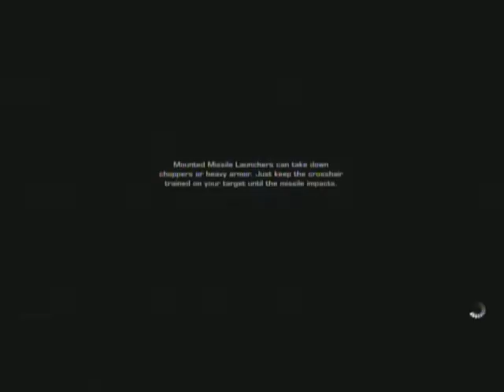Let's Play Some Battlefield: Bad Company 2 - Part 23